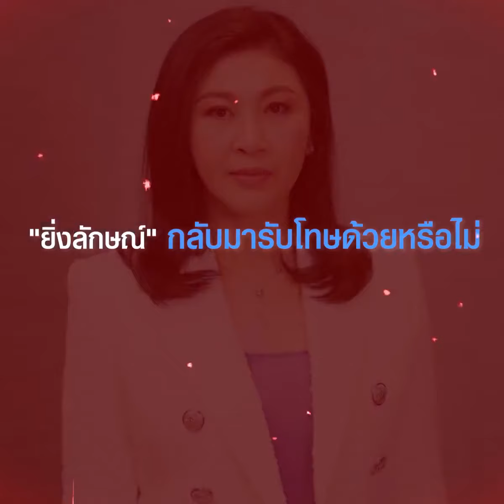จับตา "ทักษิณ" จูงมือ "ยิ่งลักษณ์" กลับมาชดใช้กรรมเก่าด้วยหรือไม่ | TOPNEWS ONLINE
จับตา "ทักษิณ" ให้ความหวัง "เสื้อแดง" 10 ส.ค.นี้กลับไทยแน่ แต่ไม่รู้พา "ยิ่งลักษณ์" กลับมาชดใช้กรรมรับโทษด้วยหรือไม่ หลังอายุยังไม่ถึงวัยชรา ยังมีแรงหนีคดีต่ออีกหลายปี หลายคนไม่หวังได้เจอหน้า 2 พี่น้อง หลังหลอกขายฝันคนไทยบ่อยเหมือนเด็กเลี้ยงแกะ